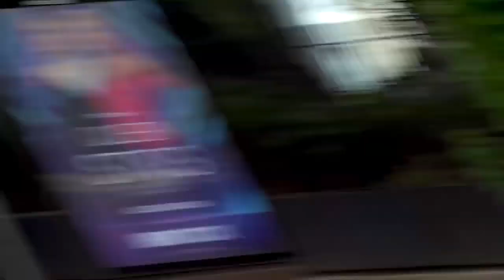NOVA M3 SAINDO DE LADO DO POSTO *unica verde?*